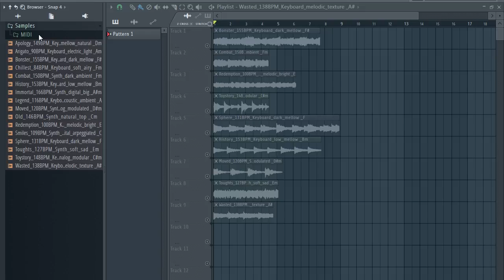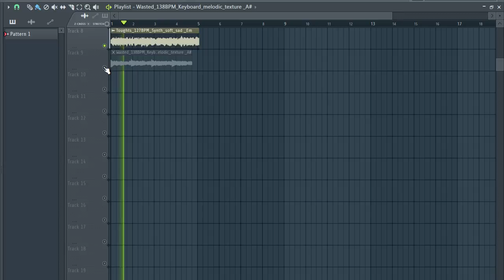[FREE] SAMPLE PACK / LOOP KIT (+10 Royalty Free) Samples for Drill,Hip-Hop and Trap | Chords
[FREE] SAMPLE PACK / LOOP KIT (+20 Royalty Free) Samples for Drill,Hip-Hop and Trap  | Chords

--IGNORE TAGS--
loop kit,
aplikasi loopkita,
10kk loop kit,
21 savage loop kit,
808 mafia loop kit,
808 loop kit,
808 mafia loop kit free
cubeatz sample,
cubeatz tutorial,
cubeatz melodies,
cubeatz sample pack,
cubeatz jumpa,
cubeatz instrumental,
cubeatz library,
cubeatz beats,
cubeatz ableton,
cubeatz analog,
cubeatz making a beat,
cubeatz beat,
cubeatz bell,
cubeatz chords,
cubeatz cook up,
commas cubeatz,
cubeatz drake,
cubeatz deconstructed,
cubeatz equipment,
cubeatz effects,
cubeatz flp,
cubeatz flute vst,
cubeatz free,
cubeatz fx,
secret cubeatz flute,
cubeatz guitar,
cubeatz genius,
cubeatz hullabaloo,
cubeatz how to,
cubeatz holy,
cubeatz instagram,
cubeatz instru,
cubeatz kit,
cubeatz kontakt,
cubeatz kyle,
kbeazy cubeatz,
cubeatz sample kit,
cubeatz loop,
cubeatz midi,
cubeatz official,
cubeatz omnisphere,
cubeatz oz,
cubeatz producer tag,
cubeatz plugins,
cubeatz presets,
cubeatz pack,
cubeatz piano,
cubeatz remake,
cubeatz reddit,
cubeatz secret,
cubeatz vermögen,
cubeatz vsts,
cubeatz vol,
secret cubeatz vst,
cubeatz whosampled,
wheezy cubeatz,
southside x cubeatz,
cubeatz youtube,